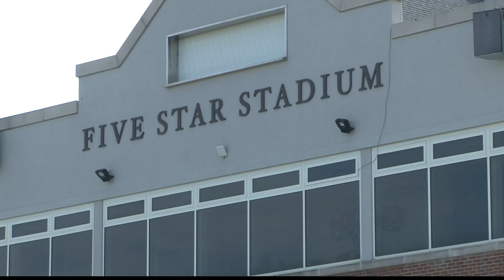Macon, Georgia's Mercer Football adds yoga into offseason workouts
As the COVID-19 pandemic spread through Central Georgia, the Mercer Football team persevered through uncertain times.

13WMAZ News is the #1 station for news and weather in the Central Georgia area, serving people in Dublin, Macon, Milledgeville and Warner Robins.